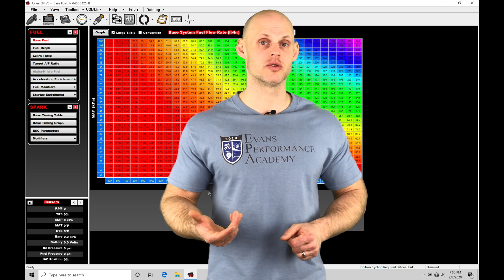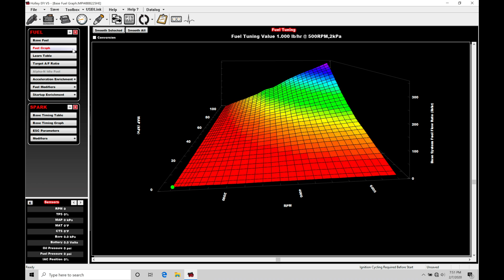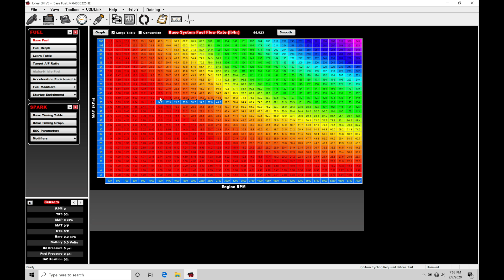Holley EFI Training Course Part 7: Keystrokes & Editing Techniques | Evans Performance Academy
Holley EFI Training Course Part 7: Software Keystrokes & Editing Techniques walks you through getting familiar with the various keystrokes, interpolation functions, and math calculations that the Holley V5 software has to offer.